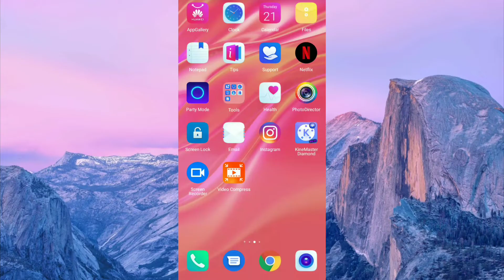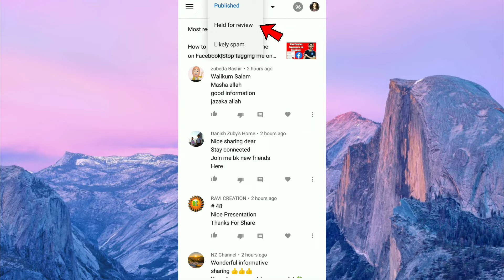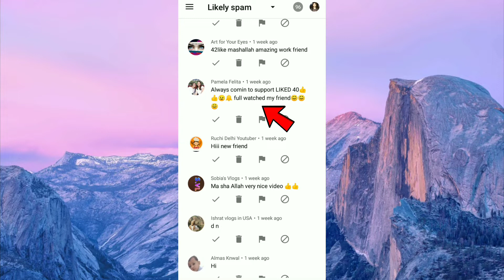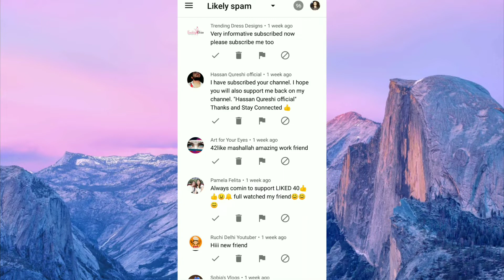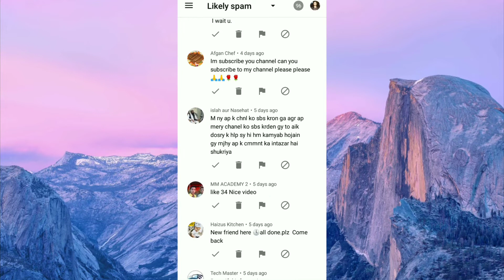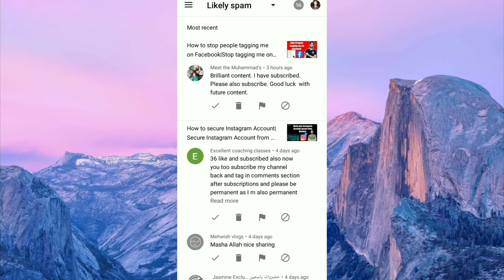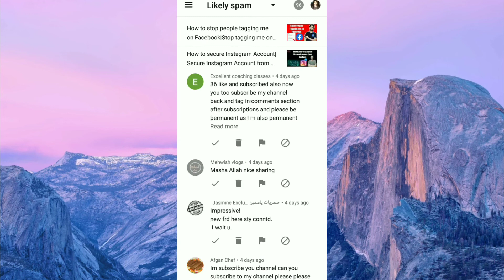What is likely spam comment? |How to protect Youtube channel from likely spam?|Shahzad Technical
Thanks